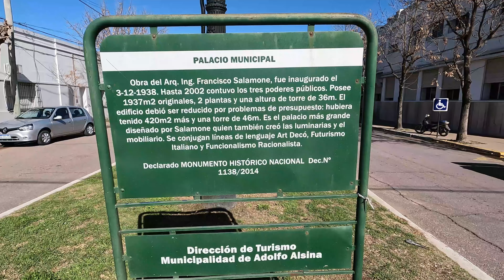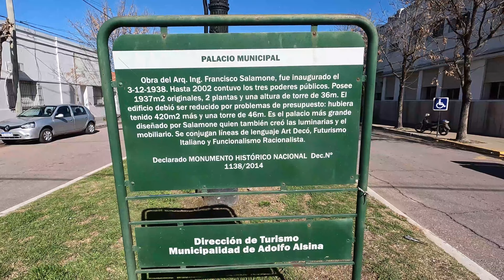TRAJEDIA Y ENCANTO, CARHUE, EPISODIO 8 (VIAJE AL SUDOESTE DE PBA)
UN VIAJE EN MOTO QUE REALIZAMOS AL SUDOESTE DE LA PROVINCIA DE BUENOS AIRES. EN ESTA ENTREGA VA EL EPISODIO 8, VISITAMOS EL LAGO EPECUEN A LAS ORILLAS QUE DAN A LA CIUDAD DE CARHUE. UN EPISODIO CON MUCHO ENCANTO. ESPERO LO DISFRUTEN. GRACIAS POR ACOMPAÑARNOS!!!